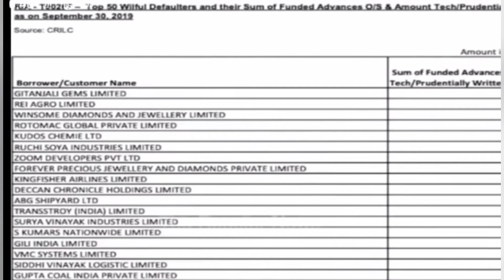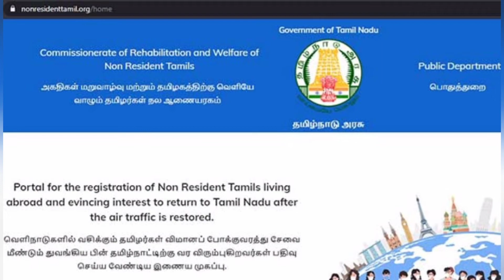Yogiyan episode 2 | Tamil.